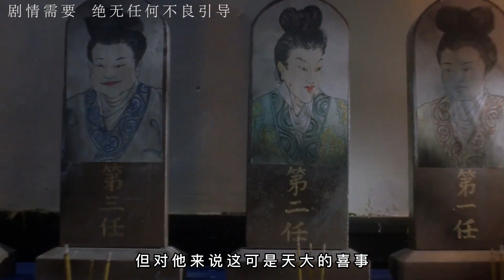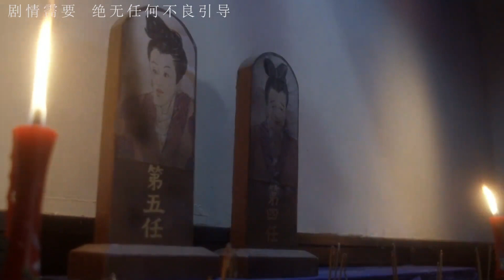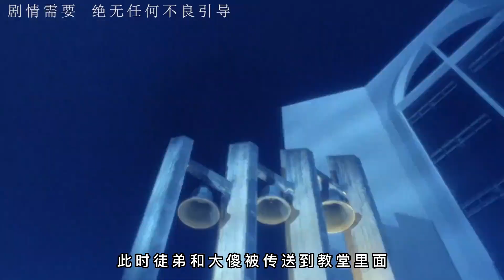林正英大战鬼王，不成想打开时空隧道，竟意外穿越到现代，影视